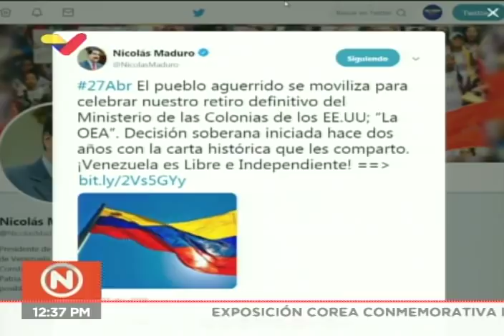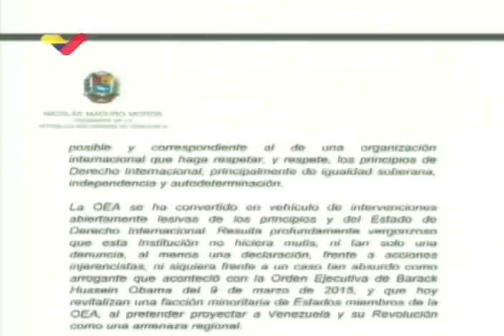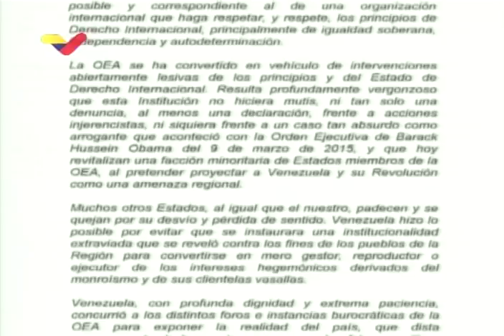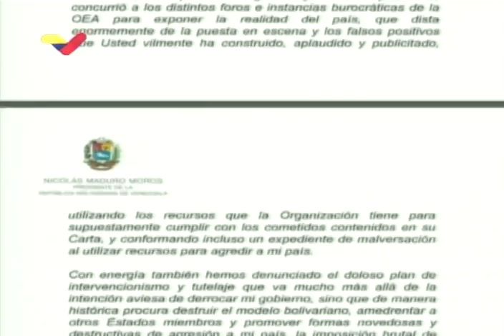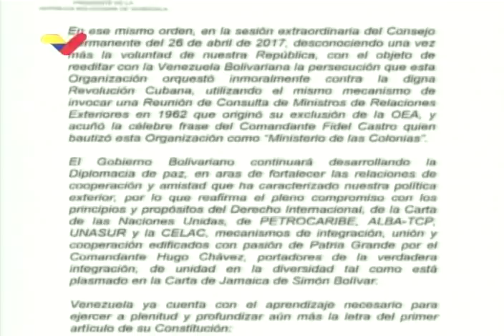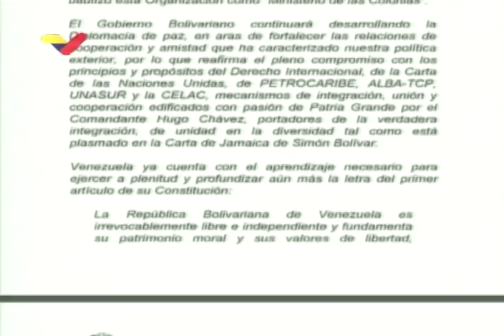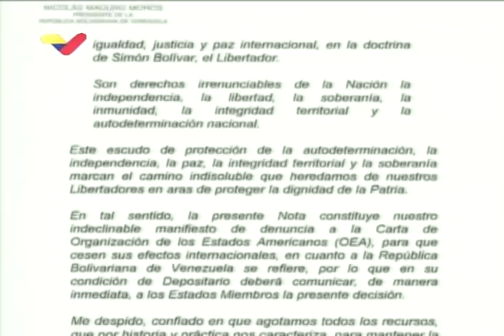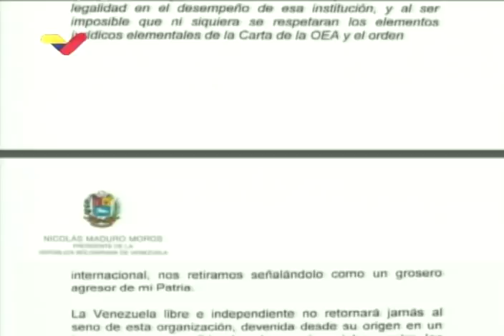Leen carta de Nicolás Maduro a Luis Almagro por la salida de Venezuela de la OEA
Este 27 de abril de 2019 Venezuela sale definitivamente de la Organización de Estados Americanos (OEA); esta es la carta de Nicolás Maduro, presidente de Venezuela, dirigida a Luis Almagro, secretario general de la organización, explicando los motivos de la salida.